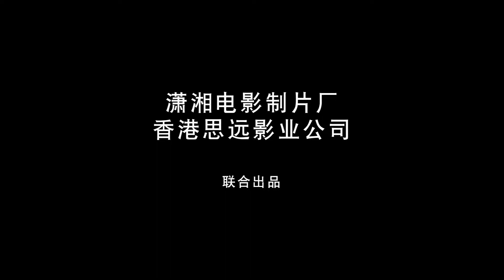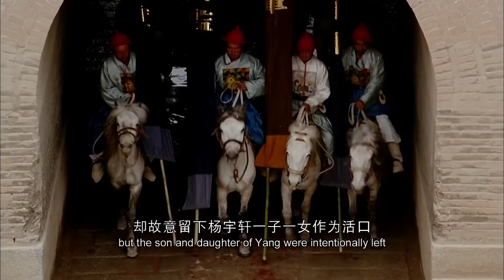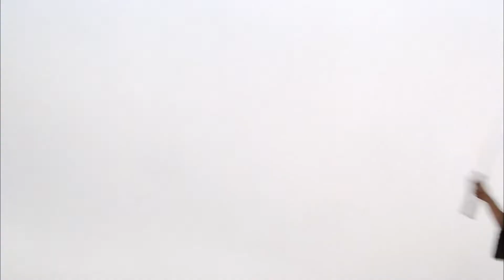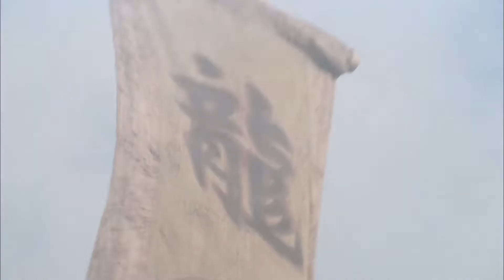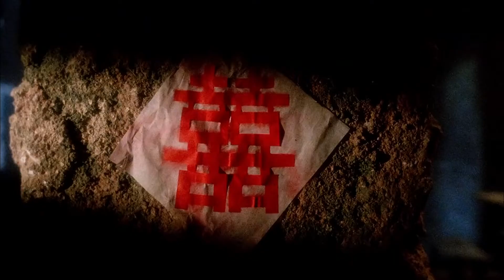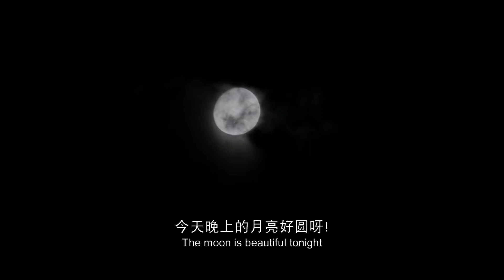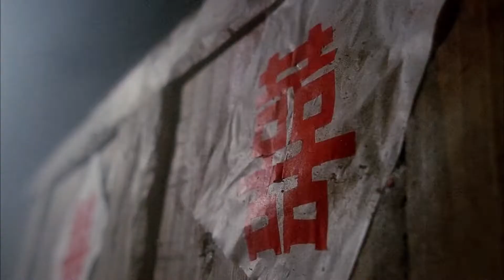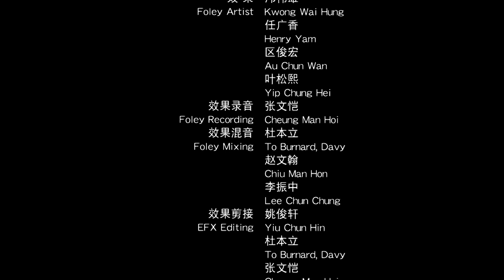【新龙门客栈 New Dragon Gate】（ 张曼玉 Maggie Cheung Man-yuk 林青霞 Brigitte Lin; 梁家辉 Tony Leung Ka-fai; 甄子丹 ）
明朝中叶, 宦官专权，奸臣当道，民不聊生，东厂曹少钦（甄子丹Donnie Yen）假造圣旨杀害了忠良杨宇轩，并想斩草除根。侠女邱莫言（林青霞 Brigitte Lin）、江湖义士贺虎等人冒死救出忠良后代后，逃至边关沙漠里的龙门客栈，与杨宇轩部下周淮安（梁家辉 Tony Leung Ka-fai）会合。龙门客栈实则黑店，老板娘金镶玉（ Maggie Cheung Man-yuk）利用乱世，以美貌和风骚 作诱饵杀人越货聚敛钱财，但她却为狭义与潇洒的周淮安动了真心。为了摸清潜藏于龙门客栈中的出关暗道，周淮安将计就计，答应与金镶玉成亲。
　　洞房花烛夜，楼上的周淮安与金镶玉各怀心事暗中较劲，楼下的邱莫言、贺虎等人也与东厂一众“走狗”展开了明争暗斗，战事一触即发。